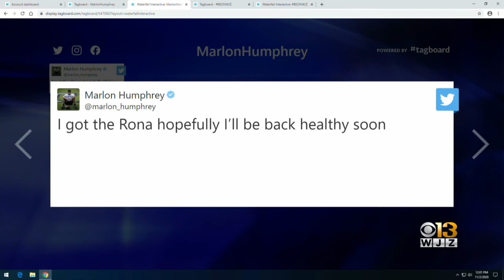Ravens Cornerback Marlon Humphrey Says He Tested Positive For COVID-19 After Playing Sunday Against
Ravens cornerback Marlon Humphrey says he has tested positive with the coronavirus, a day after he played against the Steelers on Sunday.